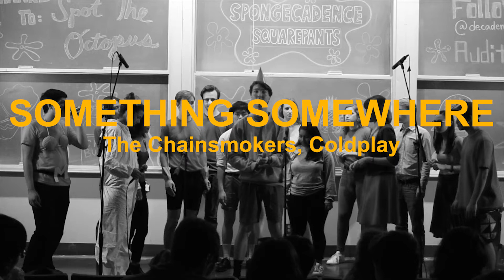“Something Just Like This/Somewhere Only We Know” - DeCadence A Cappella Spring 2018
Arranger: Aria Frangos
Soloist: Derek Mark, Julia Matthews
opb. The Chainsmokers, Coldplay
Performed at DeCadence A Cappella's Spring 2018 Show - “DeSpongeCadence Squarepants”
April 29th, 2018 at UC Berkeley